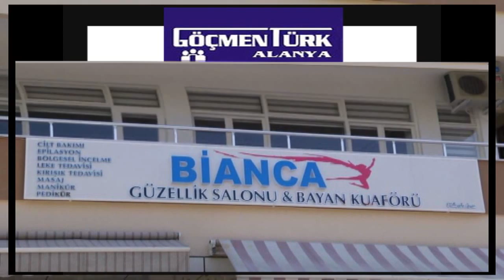Alanya Yeşilöz Mahallesi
Elif Nur Yüksek'in Hazırlayıp Sunduğu Rotamız Yöremiz Programı Alanya / Yeşilöz'de